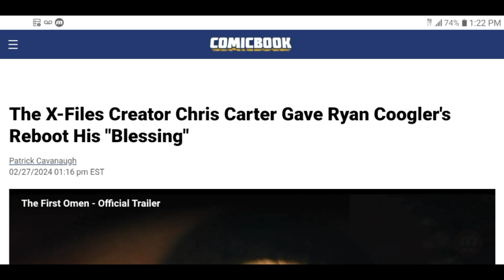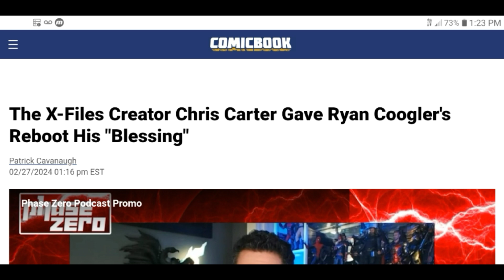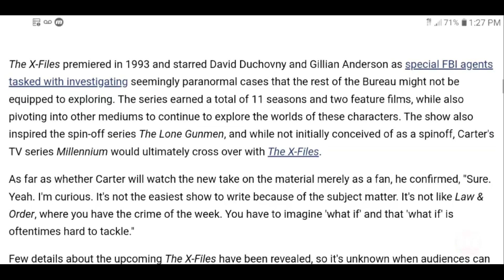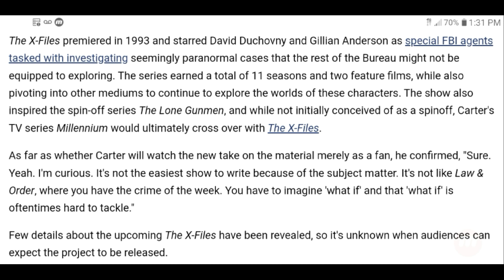The X-Files Is Being Rebooted and Diversified By Black Panther Director Ryan Coogler For Disney+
Ryan Coogler is now rebooting The X-Files for Disney Plus.